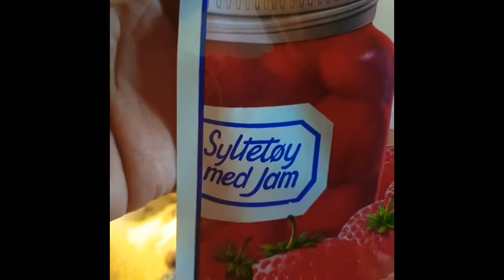BLUEBERRY MADNESS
Blueberry picking on a sunny day 🪴